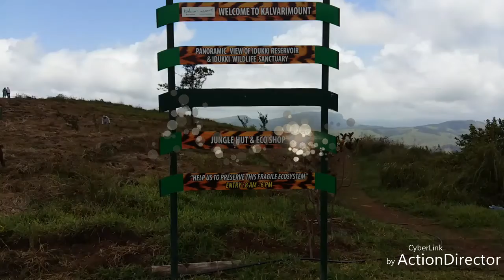On the top of Kalavari mount